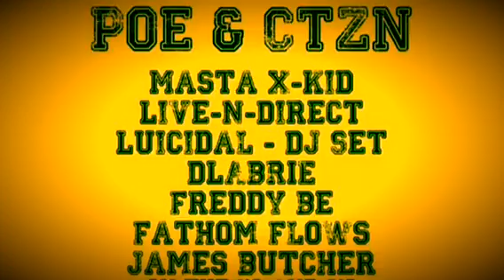Scarub of Living Legends live in San Jose (5/27/16)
Footage of Scarub's live performance May 27, 2016 at Back Bar, San Jose, CA

Video feature clips from opening acts, Live-N-Direct and Poe & Ctzn

Scarub
The Los Angeles based Living Legends emcee touches down in San Jose, touring in support of his latest album 'Want For Nothing'. Listen on Spotify

Poe & CTZN
The duo's latest release 'The Doors' is a team up with Del The Funky Homosapien, Juan Alderete and Taka Tozawa from Deltron 3030.